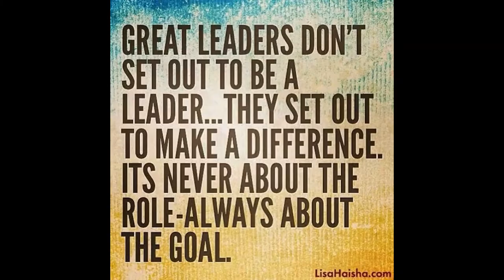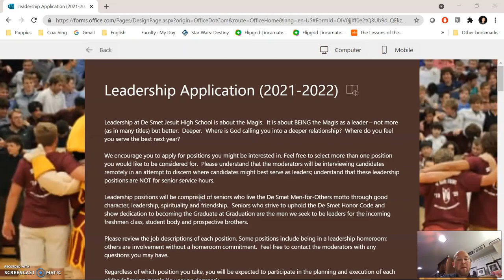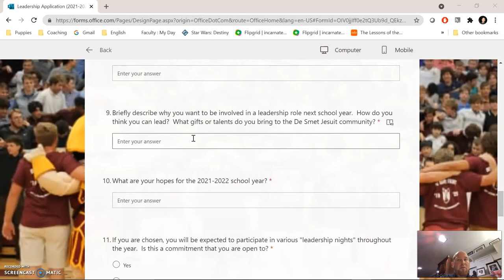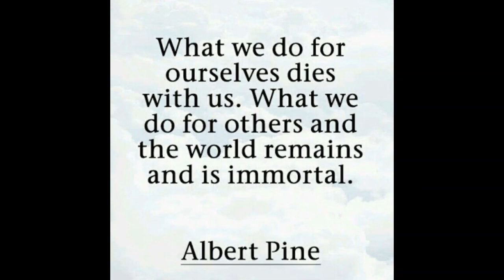Leadership Vid 2021